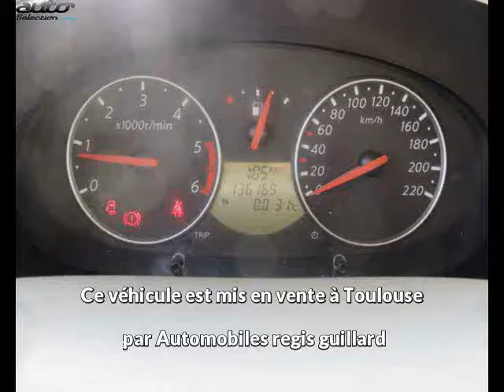Nissan micra occasion visible à Toulouse présentée par Automobiles regis guillard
Cette Nissan micra occasion disponible à Toulouse dans le 31 est mise en vente par Automobiles regis guillard - 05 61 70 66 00 - tous les détails sont